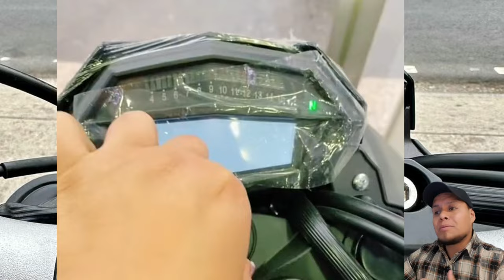💚Moto Daytona Xpower 250cc 2024 🏍/velocidad final, ficha real🔥 OPINIÓN SIN CENSURA 🚫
Review de la Daytonaa XPOWER 2024, con un precio de $2900 dólares dentro del mercado Ecuatoriano.